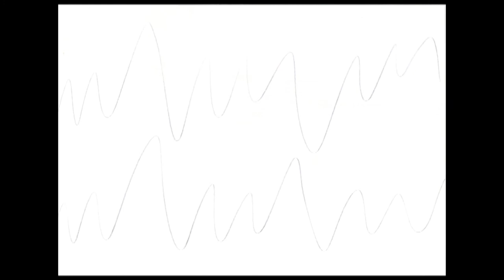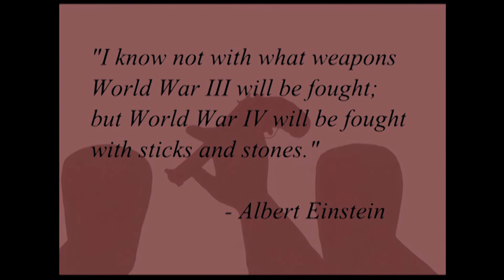Anthropology - From Monkey to Man, and Degenerating Still.mpg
My first 2D animation short film and the final project for my MA Animation,.. A film that describes the nature of war in relation to the evolution of humanity and the progress of technology...